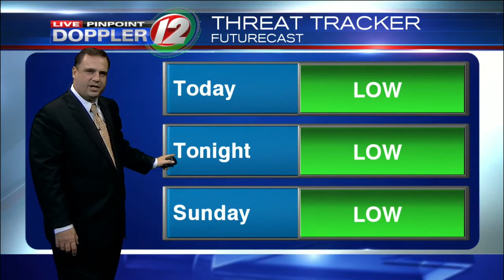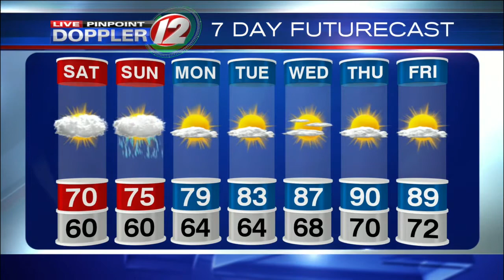Live Pinpoint Doppler 12 7Day Futurecast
T.J. Del Santo's Live Pinpoint Doppler 12 7Day Futurecast from 7/9/16.  Unsettled Weekend